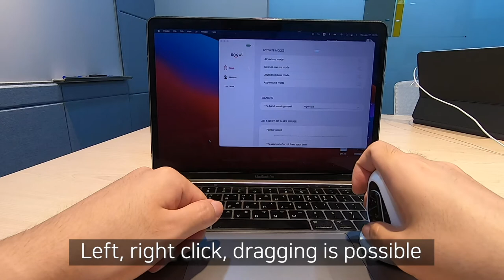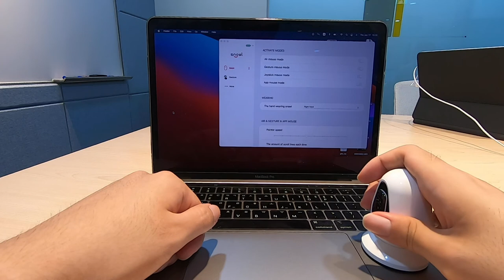Snowl Manual - Using Joystick Mouse